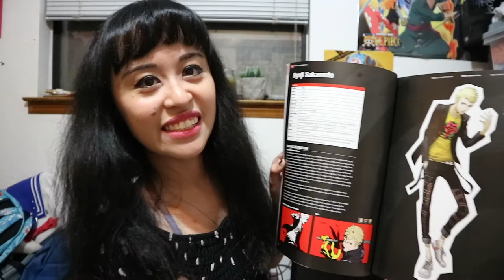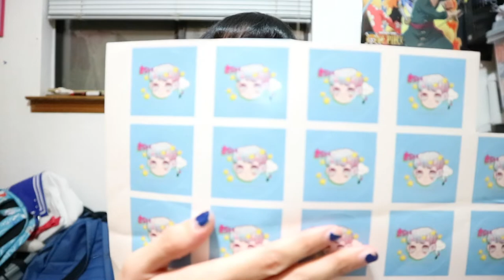Video Game Pickups | July 2018 (giveaway closed)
The Squid Sisters and Off The Hook have moles, and I have a mole. Does this mean I'm gonna be in Splatoon 3?! Probably not, but I can dream right?

🔥Special Secret Instructions from my video🔥:

To enter, must be 18 yrs or older, or get permission from your parent/guardian. (wow this sounds super official, but I just don't want anyone to get in trouble). International peeps can also enter, so worry not.
You can make it simple like, "Those sushi socks are cool."
Be sure to include your IG/Twitter handles(names) within your comment. I'll pick and announce the winner at the end of this month or beginning of next month. (and yes this is a random draw) Good luck to everyone! And thank you for the support you give me!

Spicy Calamari Inkantation (Squid Sisters) - Splatoon 2 Official Soundtrack

Persona 5 OST - Night Rain